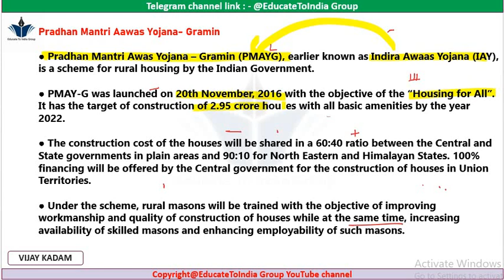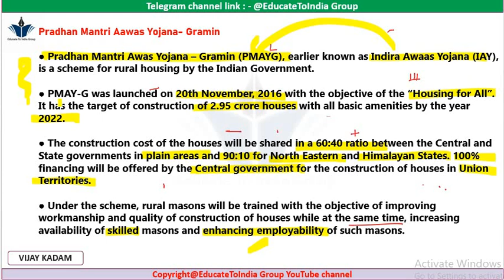L6 :- 5 min Concept | प्रधानमंत्री आवास योजना ग्रामीण | मराठीतून | MPSC UPSC | Vijay kadam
1) EducateToIndia Group has its own app now.
Keep learning, keep growing.

2) Educate To India Group
Education guidance group